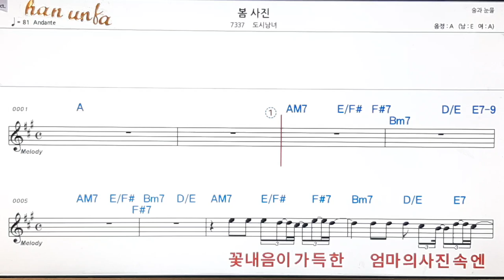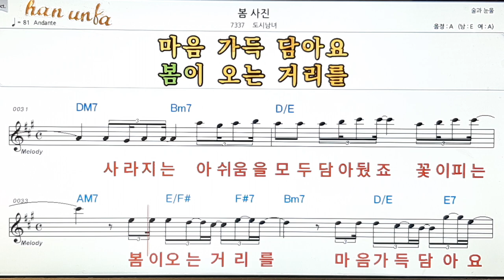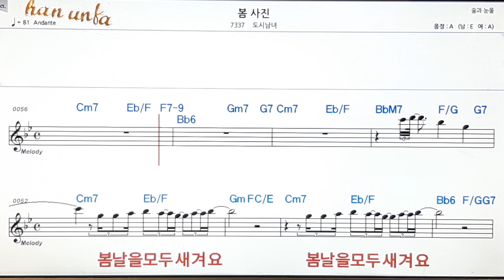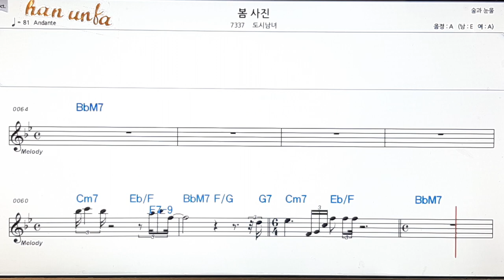봄 사잔/도시남여👍노래 반주, 코드 악보,가라오케💋Karaoke*Sheet Music*Chord*MR